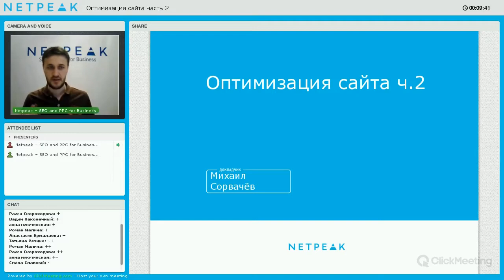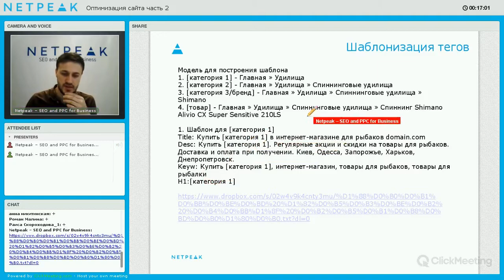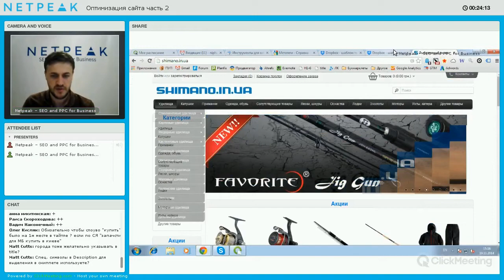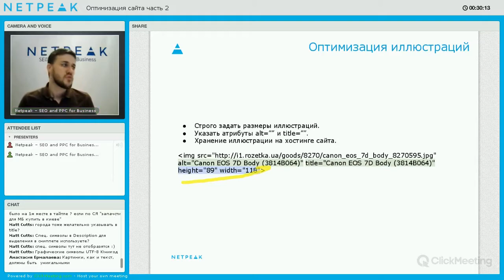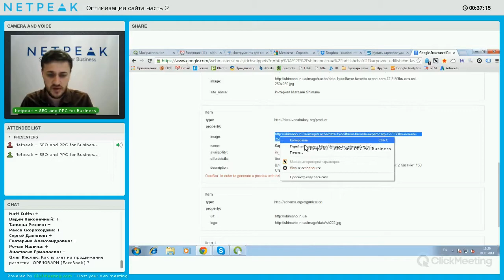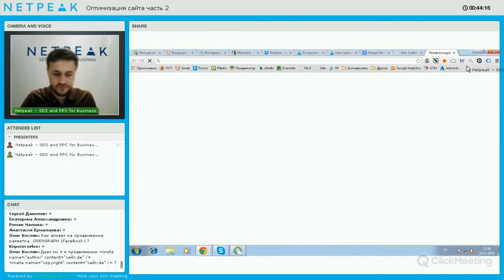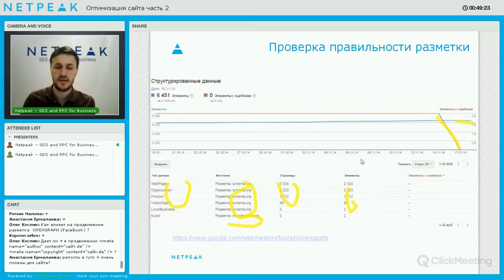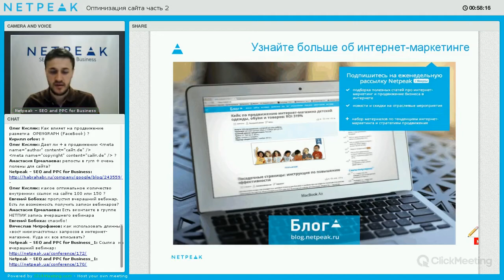Вебінар: «Оптимізація сайту. Частина друга», (Netpeak)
Що дають нам мета-теги nf що потрібно знати про пошукову оптимізацію? Відповіді на ці питання ви знайдете в другій частині вебінару Михайла Сорвачова, інтернет-маркетолога агентства Netpeak, сертифікованого спеціаліста Bing Ads.

Програма вебінару:
1. TDK H1.
1.1. Джерела знань з цього питання.
1.2. Вимоги до тегів.
1.3. Шаблонізація.
2. Оптимізація ілюстрацій.
3. Мікроформат (семантична розмітка).
3.1. Перевірка помилок у розмітці.
4. Що потрібно знати про пошукову оптимізацію.
Давайте дружити в соціальних мережах?